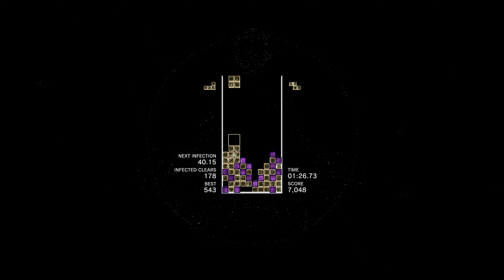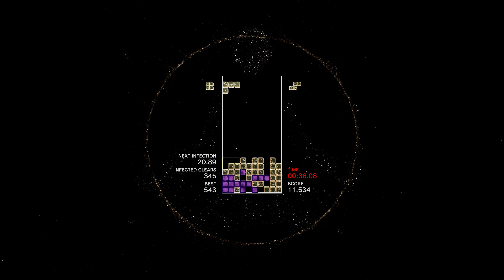Tetris Effect 2020 08 15 18 42 01 32